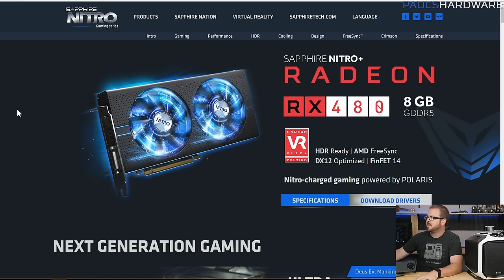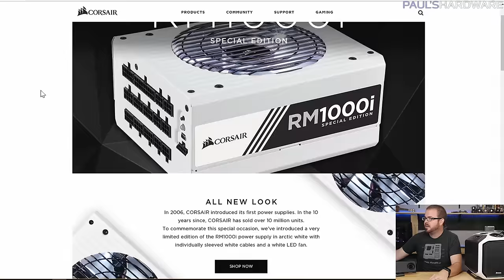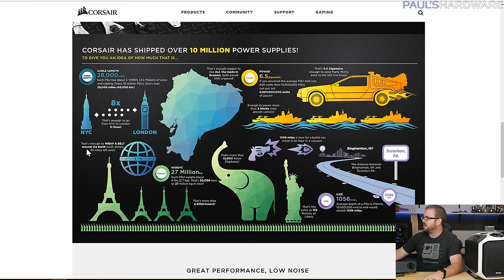Thanks For 400K Subscriber Giveaway!!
Enter to win the Sapphire Nitro+ Radeon RX 480 8GB (International)

Thank you to AMD Radeon Technology Group, Sapphire and Corsair for supporting this giveaway!

Starts at 3:00PM PT Wed 11/30/2016, entries open for 1 week
Entry period closes 2:59PM PT 12/7/2016
Void where prohibited. Winners will be announced within 48 hours of the end of the giveaway entry period and will be announced on Paul's Twitter (@paulhardware)
Winners must claim their prize within 24 hours or a new winner will be drawn!